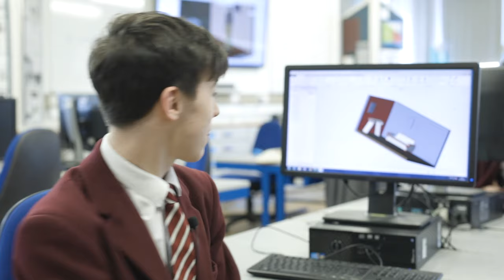Freedom to Discover Who We Are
From big bang to big band, our school is a place where every one of us can succeed. That’s because we have the freedom to succeed, explore, perform and grow. The freedom to discover who we really are.